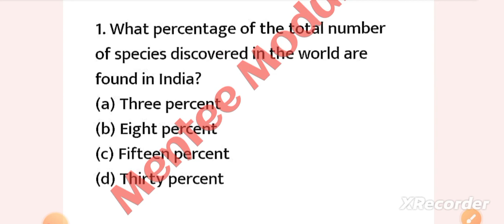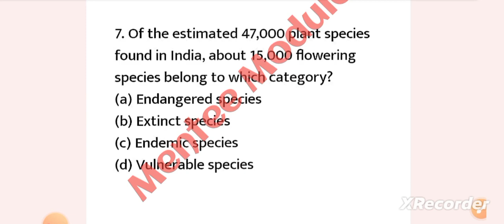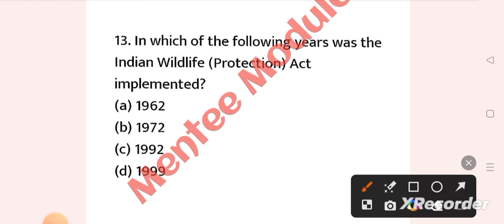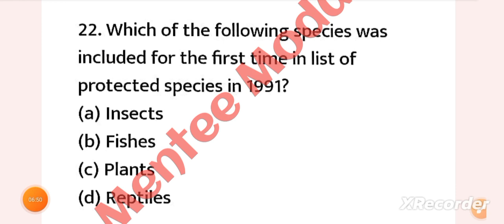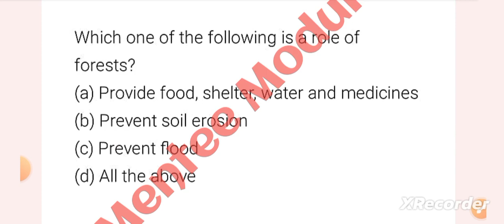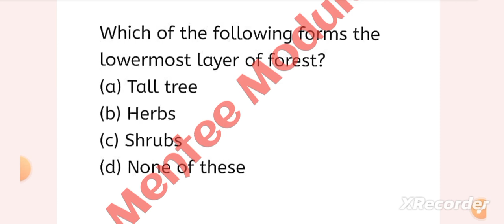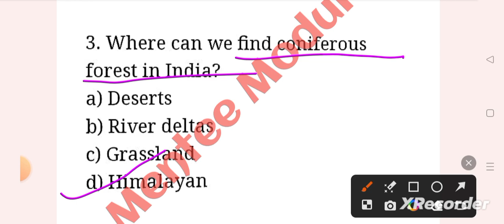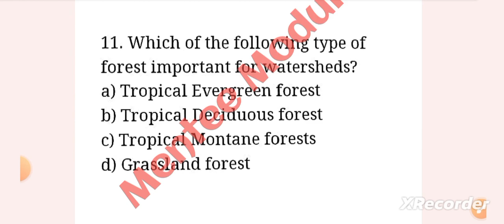Jtc, OTET science content||Forest resource||Important Questions